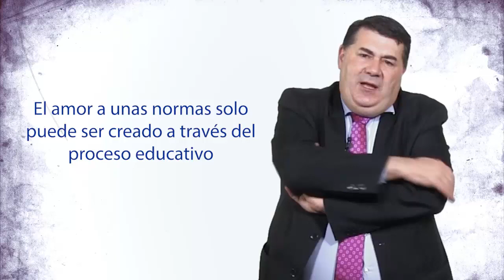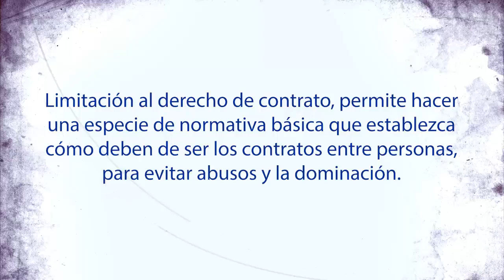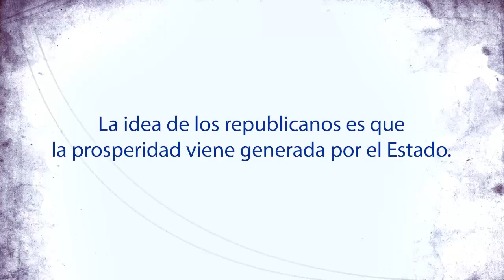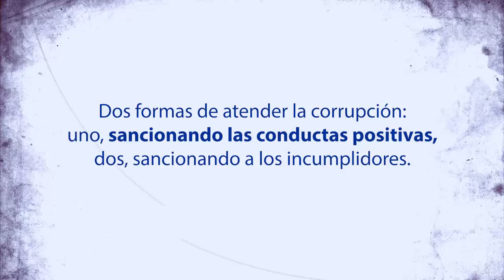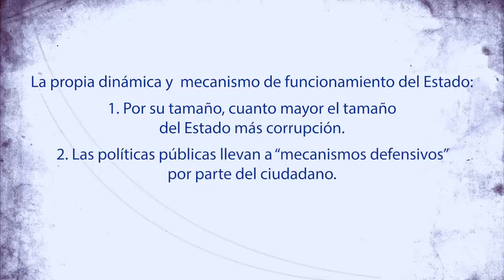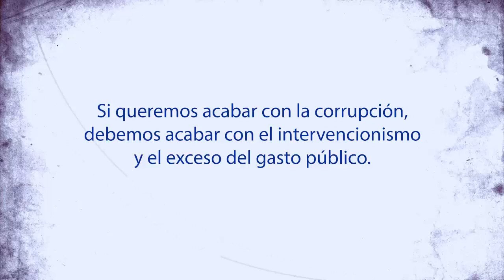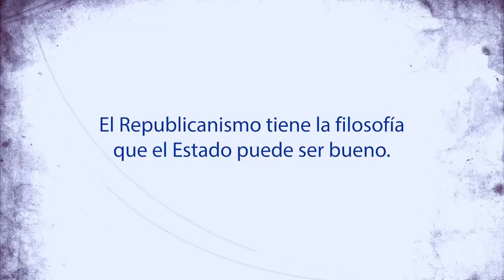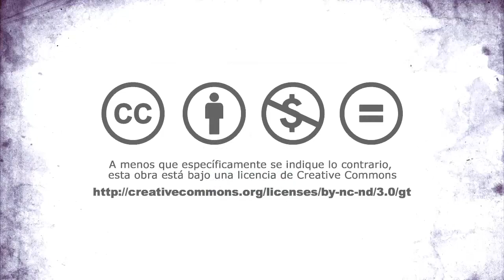CURSO: Deconstruyendo la REPÚBLICA (3/3) | Miguel Anxo Bastos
A lo largo de las 11 sesiones en que se divide el curso, El MOOC Crítica al Republicanismo del Instituto de Estudios Políticos y Relaciones Internacionales (EPRI) de la Universidad Francisco Marroquín es un análisis del liberalismo y la democracia desde la perspectiva de la teoría política.

Durante  este curso, el profesor Bastos revisará dos modelos que surgieron en la Edad Antigua, la democracia directa de Atenas y el régimen mixto de Roma, que servirán como base para analizar el republicanismo. El curso estudia la historia y la política; explora la antigua Roma y las ciudades del Renacimiento; y analiza las revoluciones americana y francesa.

¡Conoce en esta travesía los orígenes del republicanismo moderno!

Impartido por el profesor Miguel Anxo Bastos, doctor en Ciencias Económicas y Empresariales y licenciado en Ciencias Económicas y Políticas. Es titular del Departamento de Ciencia Política y Administración de la Universidad de Santiago de Compostela, donde imparte varias asignaturas.

Miguel Anxo es un exponente destacado de la Escuela Austríaca y del anarcocapitalismo en el ámbito español. Ha escrito varias monografías especializadas, artículos de investigación y recensiones publicadas en las principales revistas académicas de su especialidad. También es miembro del claustro de profesores de la Universidad de Verano del Instituto Juan de Mariana y profesor visitante de la Universidad Francisco Marroquín.